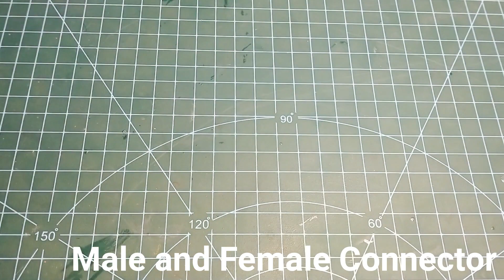My Electronic Components Collection|Arduino Components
In this video I will show you my Electronic Components Collection